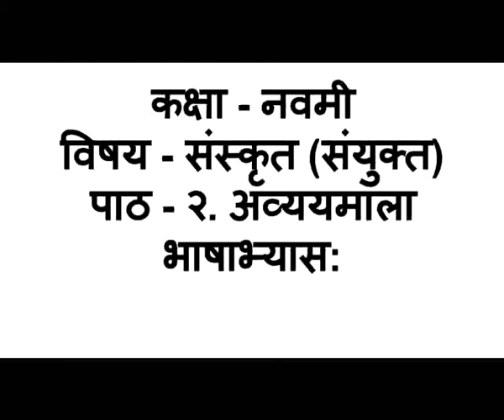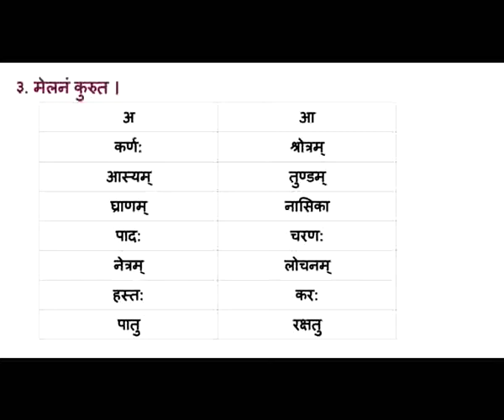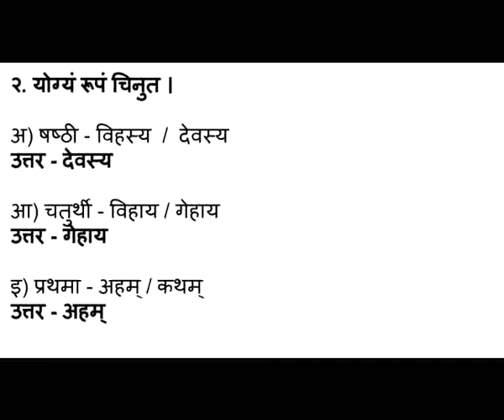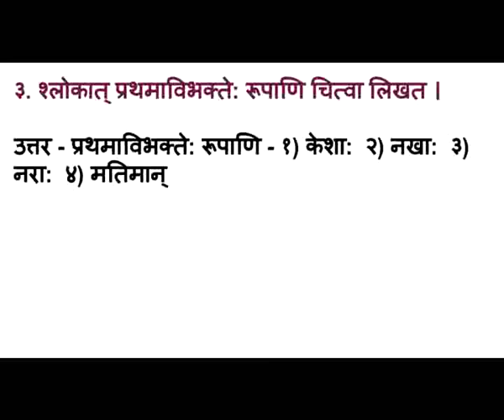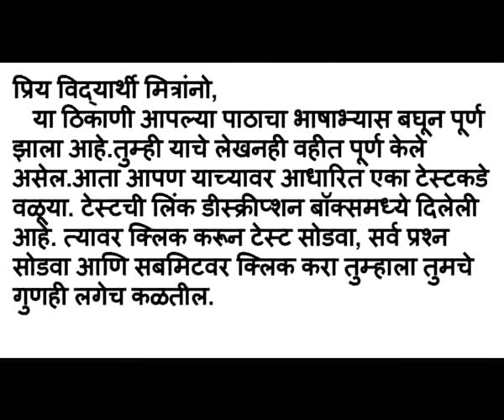9th Sanskrit composite Avyaymala bhashabhyas संस्कृत संयुक्त अव्ययमाला भाषाभ्यास: - कक्षा - नवमी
सदर व्हिडिओमध्ये इयत्ता नववीच्या संस्कृत संयुक्तच्या अभ्यासक्रमातील पाठ दुसरा अव्ययमाला याच्या स्वाध्यायाची मांडणी केलेली आहे. विद्यार्थ्यांनी व्हिडीओ पाहून सदर स्वाध्याय (भाषाभ्यास) वहीमध्ये सोडवावा. तसेच या पाठावर आधारित एक फ्री टेस्ट दिलेली आहे, ती सुद्धा सोडवावी; जेणेकरून विद्यार्थ्यांचा सराव होईल.